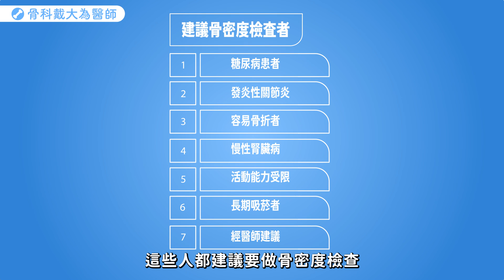有骨質疏鬆...還能換人工關節嗎??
骨質疏鬆會不會對人工關節手術有影響？它如何影響手術結果？

骨質疏鬆的人接受骨科手術，就好比在鬆散的土壤上建房子，這麼做可能導致結構不穩定。同樣的，骨質疏鬆可能會影響人工關節手術的效果。因此，骨密度檢查就變得很重要。影片中列出應該考慮做骨密度檢查的人群，包括患有糖尿病、發炎性關節炎、長期服用類固醇、慢性腎臟病、活動能力受限、長期吸煙，以及手術中骨科醫師發現骨質不佳的人，在手術前或手術後檢查骨密度，可大大降低併發症的風險！

00:00 - 開場
01:43 - 人工關節附近骨折
02:04 - 人工關節鬆脫
03:30 - 哪些人建議做骨密度檢查？

如果您對於退化性關節炎、骨質疏鬆相關的健康訊息有興趣，歡迎點閱成大醫院【骨科戴大為醫師】的網站：

【退化性關節炎診治照護全書：51堂速懂膝關節炎&髖關節炎預防與治療的健康課程】新書上市
-51堂速懂 膝關節炎 & 髖關節炎 預防與治療的健康課程
-隨書附27支影片骨科保健講座&常見問題解答QR CODE
-超圖解12式強化髖關節、膝關節肌力訓練必學訣竅